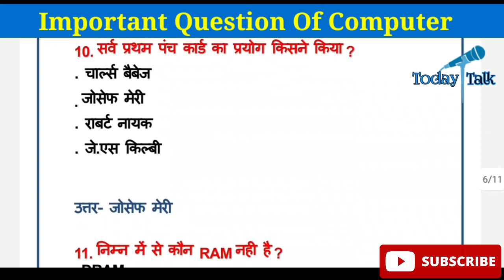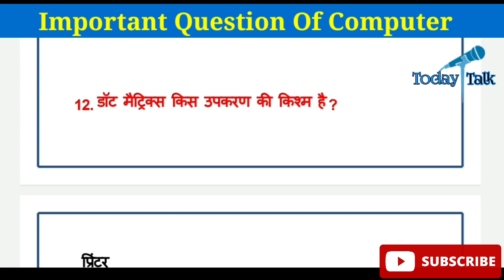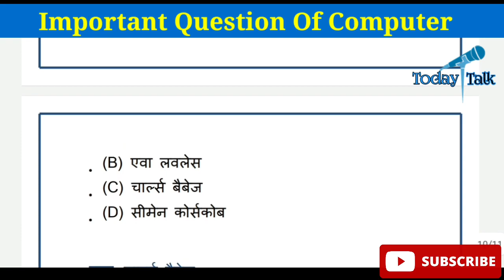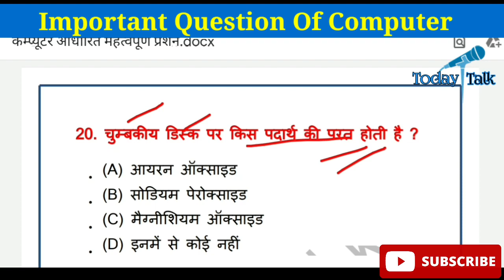Computer Question and Answer in Hindi || Delhi police Computer gk |Computer ke mahatvapurn prashn